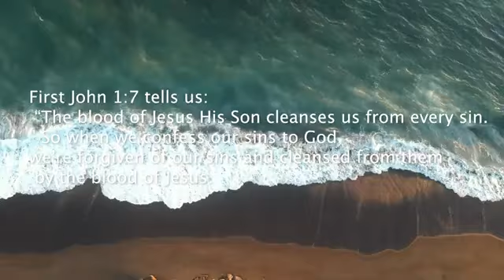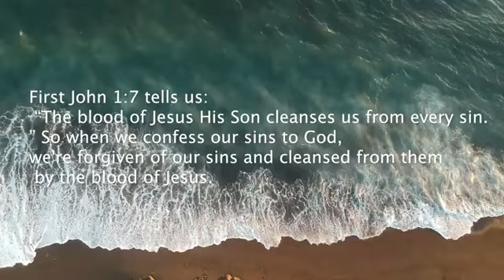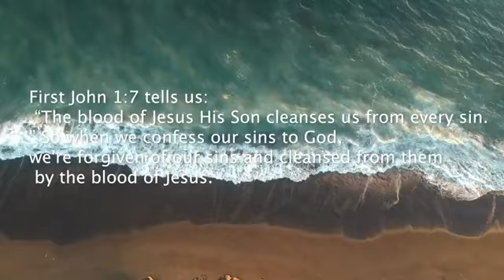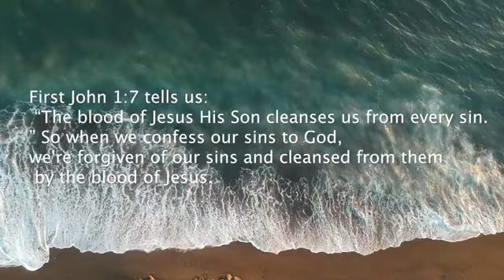NOTHING BUT THE BLOOD OF JESUS | WHAT CAN WASH AWAY MY SIN ?